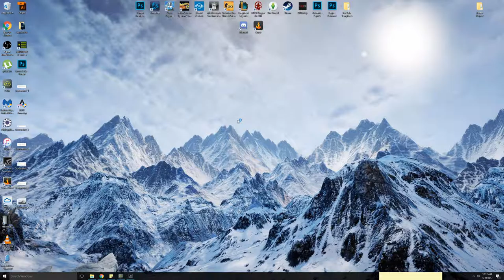▲Switch Back to League Original Legacy Client - January 2017 - League of Legends (Out Dated)▲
HeyGuys, I was recently watching a lot of Twitch, and saw this question come up many times with streamers that were using the older client model, when most people are now using the beta of the new client. I hope this was helpful, as always, I tried to keep it short and straight to the point. Thanks guys!